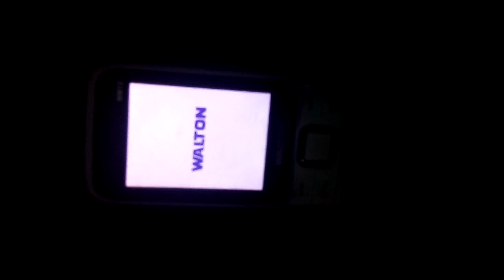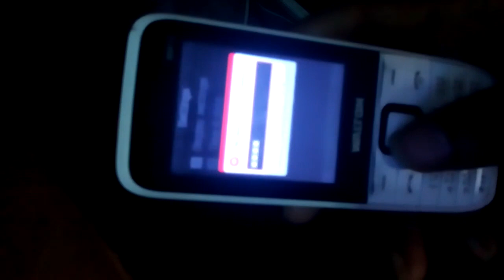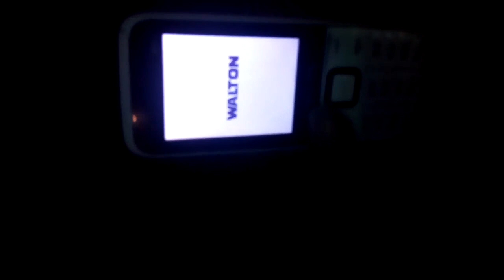how to restore factory Walton mh12